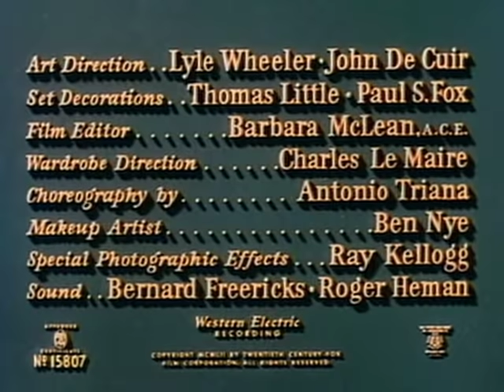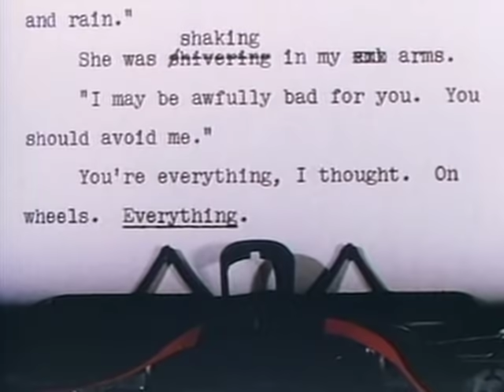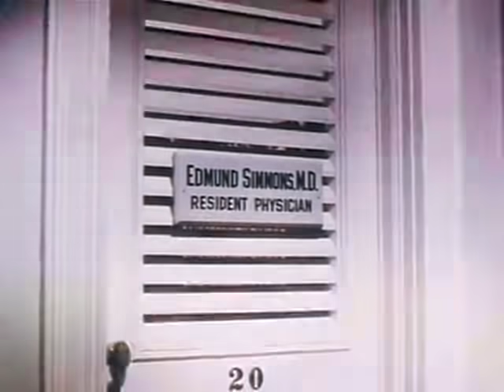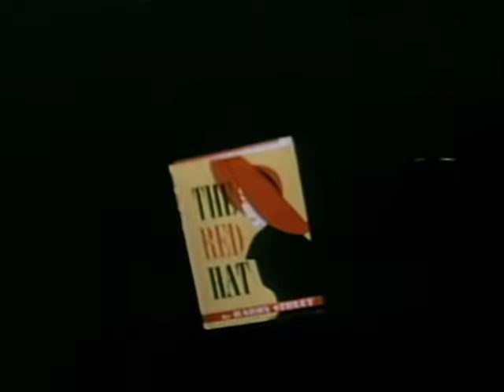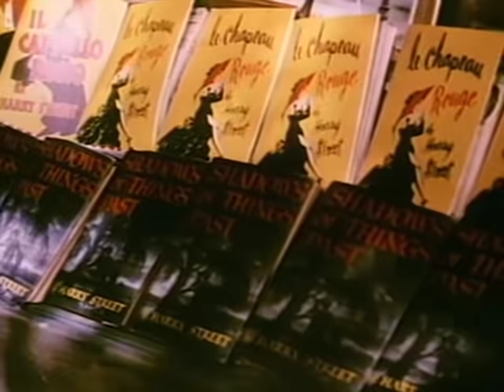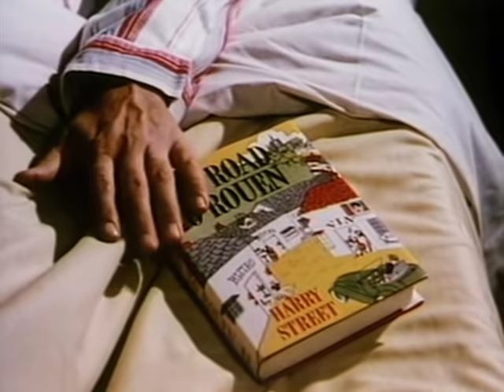The Snows of Kilimanjaro - Full Movie | Gregory Peck, Susan Hayward, Ava Gardner, Hildegard Knef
Ernest Hemingway’s classic tale gets the Hollywood treatment in this 1952 adventure from Twentieth Century Fox. Gregory Peck stars as Harry Street, a hunter reflecting on his life as he lies dying while on safari in the shadow of Mount Kilimanjaro. The movie, which also starred Ava Gardner and Susan Hayward, received Oscar nominations for cinematography and art direction, and was listed as one of the top ten films of the year by the National Board of Review. Thanks to a star-studded cast and some exotic location shooting, the film was one of the great successes of the early 1950s.

Directors: Henry King, Roy Ward Baker
Writer: Casey Robinson
Starring: Gregory Peck, Susan Hayward, Ava Gardner, Hildegard Knef, Leo G. Carroll